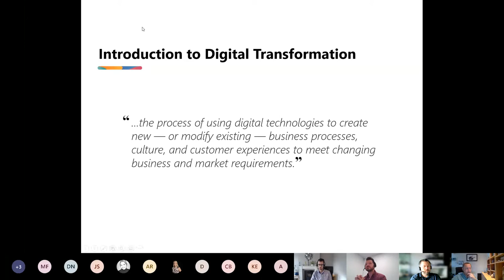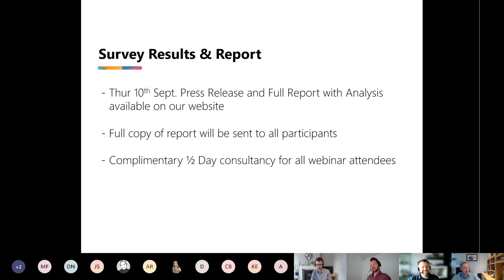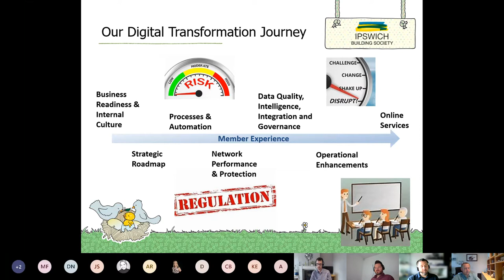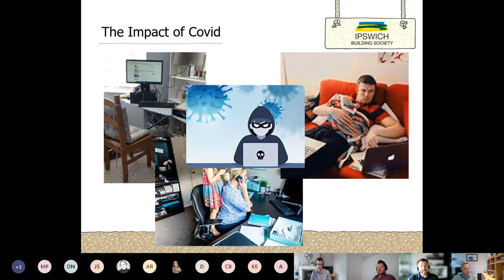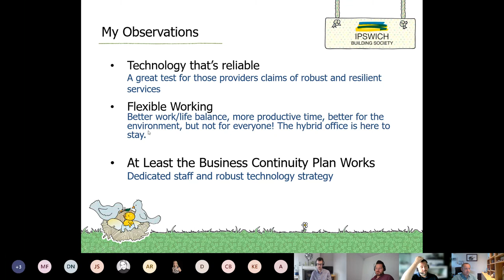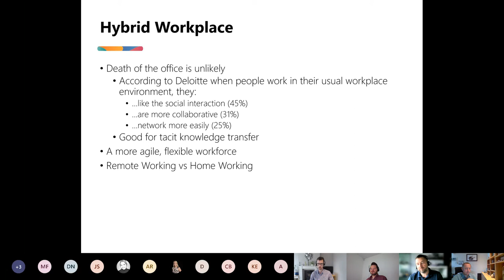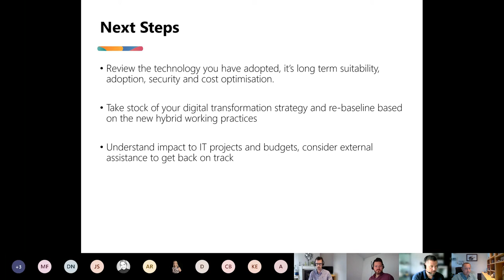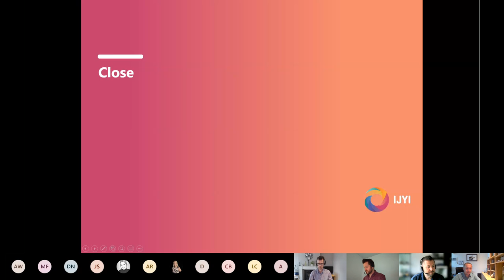Digital Transformation Webinar in the Covid Era with IJYI Ipswich Building Society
In our latest online event were delighted to be joined by Jim Overy, Head of IT & Change at Ipswich Building Society. Jim joined Chris Pont and Tim Naish from IJYI to discuss Digital Transformation in the Covid Era.

We will also be revealing the results of our industry survey “Technology Challenges During Lockdown”. This survey revealed some fascinating insights into how organisations and their staff coped with the sudden move to home working. It has shown how Digital Transformation can really drive innovation at pace.